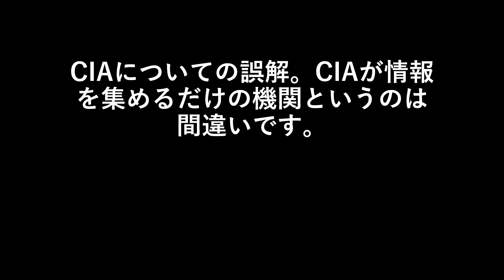アメリカCIAについての誤解。CIAが情報を集めるだけの機関というのは間違いです。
三浦春馬さん、芦名星さん、竹内結子さん。